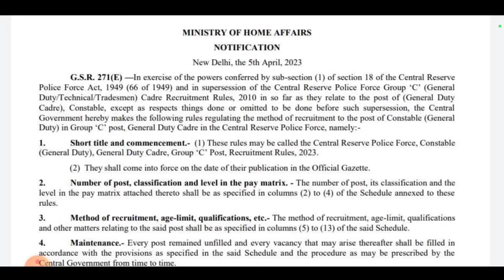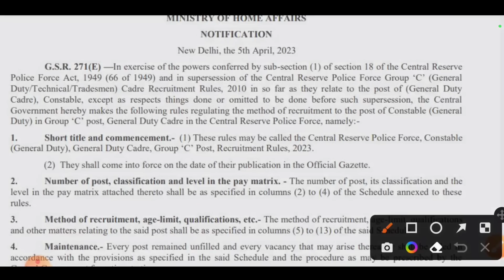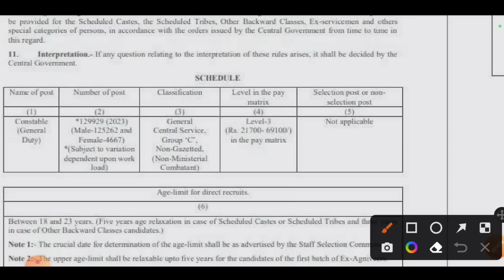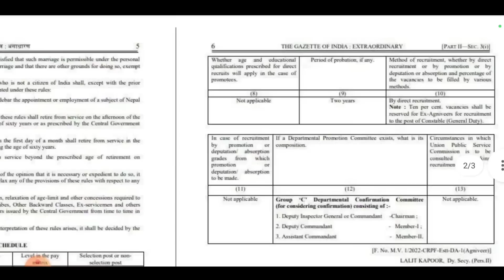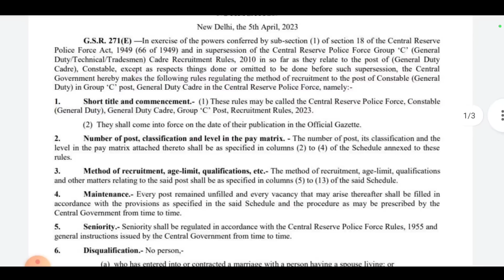CRPF नि साख्रि फैदों || गासै 1,30,000 साख्रिनि Vacancy दं || HSLC (10th) Pass || Apply Online